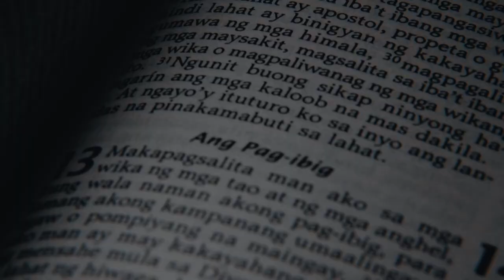Marlon and Bernalyn sde Wedding Video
Marlon & Bernalyn
SDE Wedding Video
Church @ Sto Nino Parish
Calumpit, Bulacan
Prep & Venue @ Leticias Garden Resort
Calumpit Bulacan
Full Event by Carlito's Catering & Rentals
By Papeau Madrazo Kitley
HMUA Nelson Agustin & Team
Photobooth by Photograpiko
Photo and Video by Photograpiko
Mhai Quin Ple
Photographer: Apple Tolentino
2nd Photographer: Ian Fabela
Videographer: Mark anthony Bernardo & Jason Castro
Editor: Rej Edria Morante

"You have made a place in my heart where I thought there was no room for anything else. You have made flowers grow where I cultivated dust and stones."

Thank You for Trusting Photograpiko